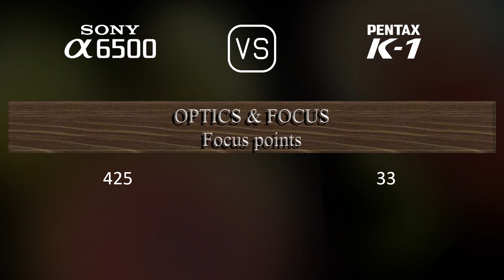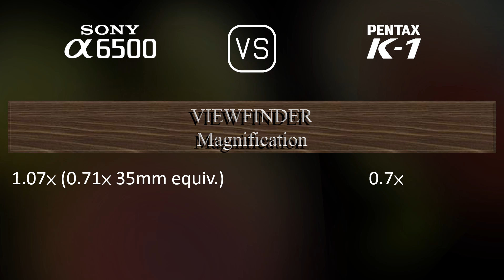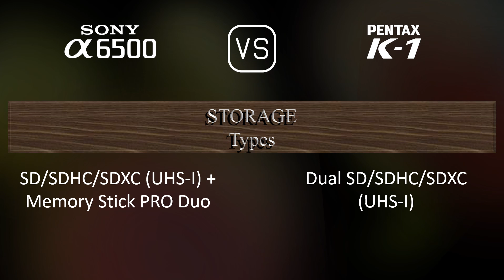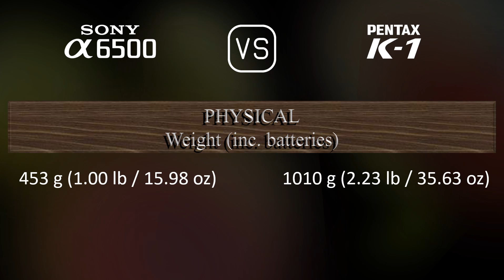Sony A6500 vs. Pentax K-1: A Comparison of Specifications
This video overviews the Sony A6500 and the Pentax K-1 in a parallel comparison of specifications.

00:25 LAUNCH
00:33 BODY
00:40 SENSOR
01:01 IMAGE
01:16 OPTICS & FOCUS
01:41 SCREEN
01:58 VIEWFINDER
02:13 PHOTOGRAPHY FEATURES
03:06 VIDEOGRAPHY FEATURES
03:20 STORAGE
03:24 CONNECTIVITY
03:49 PHYSICAL
04:07 MISC